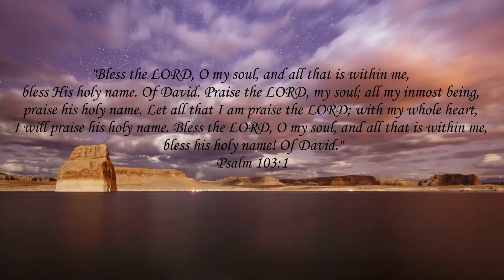Matt Redman - 1,000 reasons - 8D